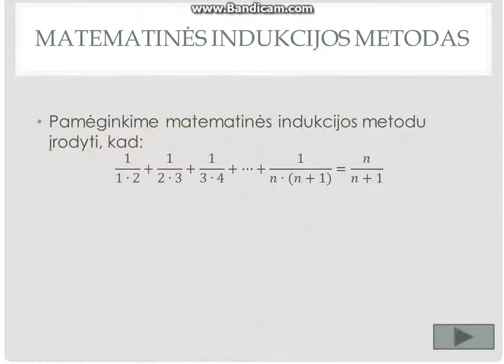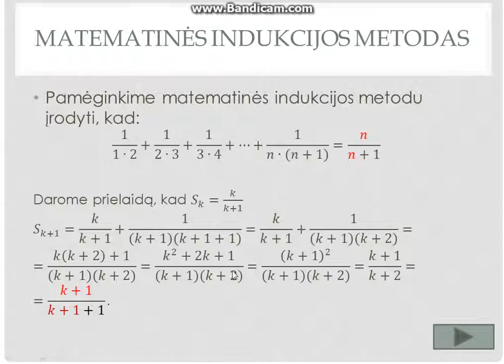Teiginių įrodymas matematinės indukcijos metodu (2 dalis)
Sveikinuosi su tais, kurie mokosi matematinės analizės kursą. Šioje pamokoje tęsiu aiškinimą apie matematinės indukcijos metodo taikymą įrodant teiginius. Tikiuosi ši pamoka bus naudinga, iki susitikimo ;)

nepadarė :)